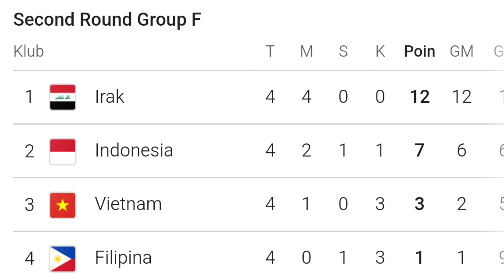Kejutan,Elkan Baggot diBlack list Shin Taeyong witan Sulaiman juga tidak ada di daftar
Hii guys, Selamat datang di chanel super liga kami akan menyuguhkan kalian dengan video tentang Olahraga khusus sepakbola tentang update Timnas Indonesia baik Senior, u23, u19 dan pastinya u16,

Terima kasih sudah berkunjung di channel super liga, Jangan lupa untuk memberikan komentar kalian di bawah